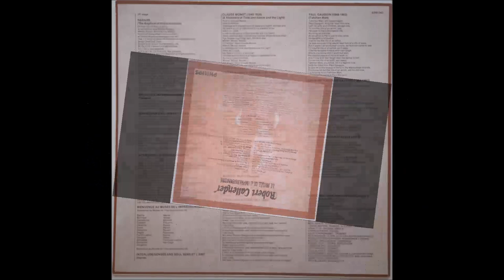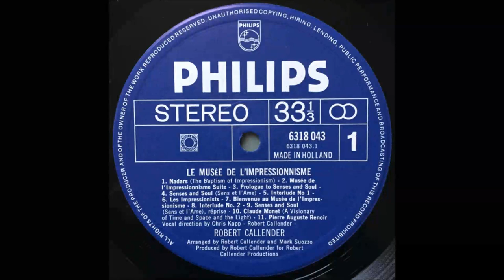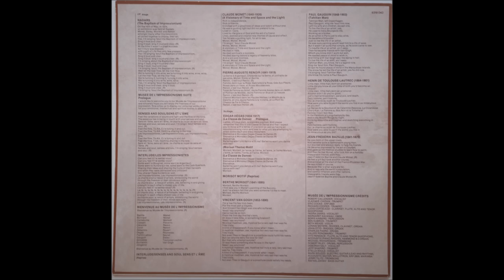Robert Callender - Henri de Toulouse-Lautrec